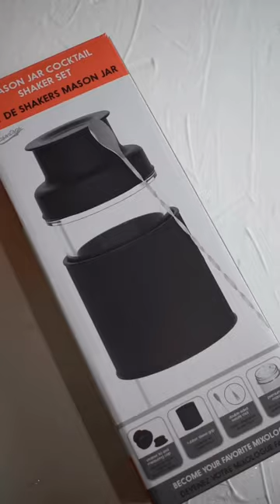MASON JAR COCKTAIL SHAKER KIT UNBOXING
JAR COCKTAIL SHAKER KIT 🍸🍹

What’s inside Our Regular Mouth Mason Jar Cocktail Shaker Set:

✨ 1x Mason Jar (20oz)
✨ 1x Silicone Sleeve
✨ 1x Strainer Lid
✨ 1x Lid Cap/Shot Glass
✨ 1x Dual-Ended Fork/Spoon Metal Swizzle Stick

Great for Mixing Martinis, Sours, Cosmos and so Much More!

Are you getting yours today? 🙃